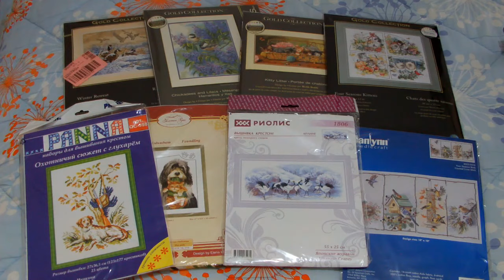Вышивка/ТЭГ Зоологический/juliacreation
Отвечаю на вопросы тэга.
1) Есть ли у вас в запасах сюжеты с животными и сколько? Назовите некоторые из них
2) Если предложат на выбор сюжеты с домашними и дикими животными, что вы выберете? Трогательного мырлыку или царственного тигра? Шебутных лапочек-щеночков или спокойного уверенного в себе волка? Аквариумную рыбку или весёлого вольного озорника-дельфина? Канарейку в клетке или парящего в воздушных потоках величественного орла? Свой вариант ответа
3) Если предложить вышить морской сюжет, что выберете? Яркий коралловый риф с его обитателями или отдадите предпочтение сэмплеру?
4) Какое насекомое в вышивке вас привлекает больше всего и почему?
5) Как вы относитесь к вышивке фэнтезийных животных (драконы, единороги и прочие) и есть ли такие в коллекции наборов, схем и готовых работ?
6) Какая примета в вышивке животных вам нравится больше? И какая сбылась лучше, чем вы того ожидали?
7) Чьи разработки сюжетов с животными вам нравятся больше и меньше?
8) Какое животное было сложнее всего вышивать и почему?
9) Было ли такое, что вышивка с животными не понравилась родным и друзьям? И было ли так, что, наоборот, понравилась настолько, что просили подарить или продать только что законченную и оформленную работу?
10) Какой сюжет с животными вы не станете вышивать и почему?
11) Топ 5 сюжетов с живностью. Назовите самые любимые
12) Есть ли у вас в коллекции или планах на приобретение смешные и просто забавные сюжеты с живностью?
13) Какой сюжет с животными вы мечтаете однажды вышить?
14) Каким животным вы себя видите?
15) С каким представителем животного мира вы ассоциируетесь у близких?